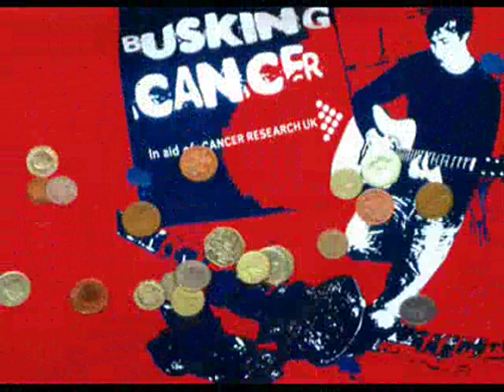Sunday Morning Coming down - CASH BACK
Busking for Cancer Week 2008
Paisley Centre, Scotland
11 Sept 08